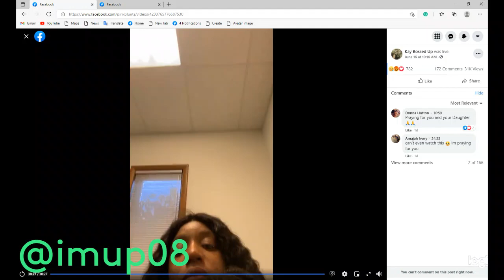Black Mom Cry Out For Help